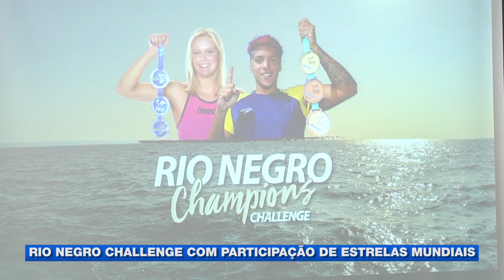Rio Negro Challenge com participação de estrelas mundiais